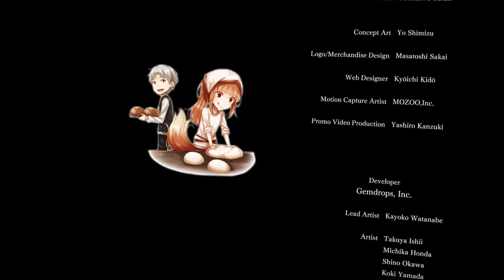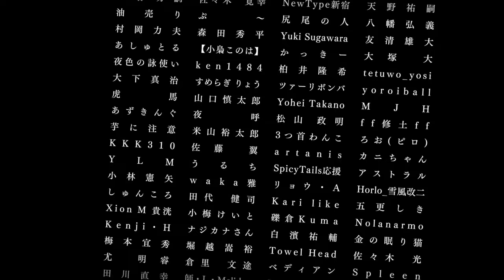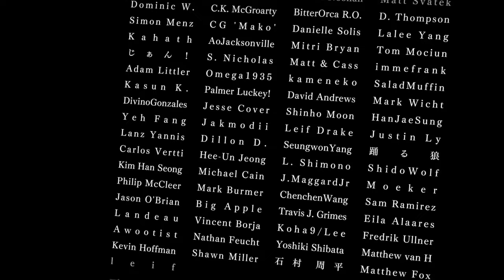Spice & wolf VR full Gameplay/Episodes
skip to 1:34
Ookami to Koushinryou VR